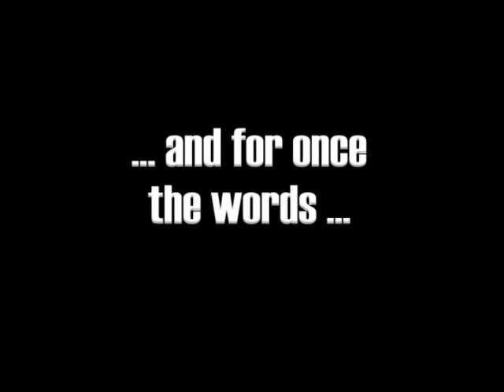Ashes To Ashes · The Flood (The BBC TV Series meets Katie Melua)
Copyright of the music track "The Flood" by Dramatico Entertainment Ltd.
Copyright of the video material contained in this compilation by BBC UK.
Material submitted under fair use (as this is a compilation created by myself in order to both promote the music of Katie Melua (especially her 2010 album "The House" by Dramatico Entertainment) and the BBC UK TV Series "Ashes to Ashes".)